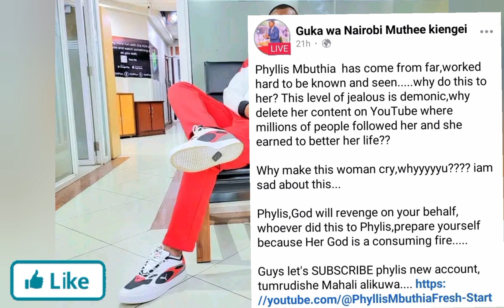🥲PHYLLIS MBUTHIA KÚREMWO KÚHINGÍRÍRIA MAITHORI ARÍ AT JCM AFTER KIENGEI DID THIS TO HER